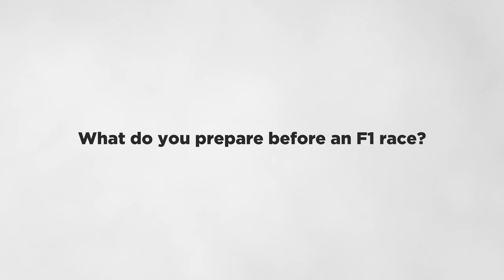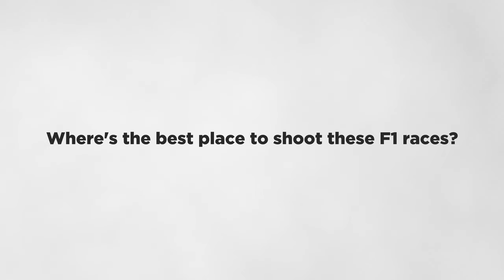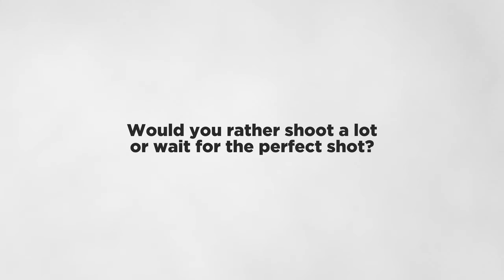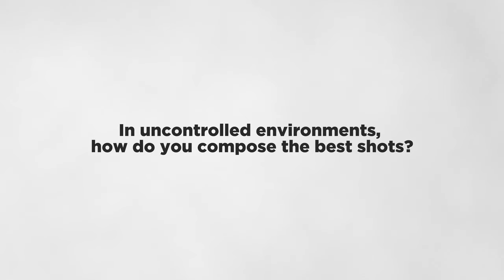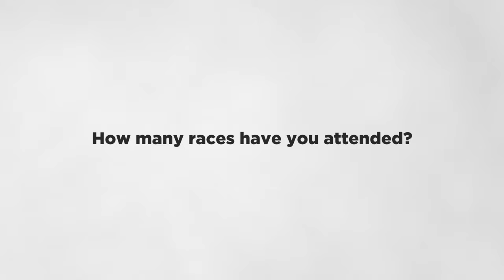Formula 1 - For The Love of Sport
MUST HAVE PHOTOGRAPHY & FILM GEAR

• Top Camera Choice
• Vlogging Camera
• Camera Package
• Top Gimbal
• Best Audio Mic
• Affordable Stabilizer
• Best Vlogging Lens
• Most Practical Lens
• Travel Bag Choice
• Studio Lighting
• Best Drone Option
• Drone for Travel
• Variable ND
• Top GoPro
• Underwater Housing
• Outdoor Jacket
• Travel Shoes
• Travel Gorilla Pod